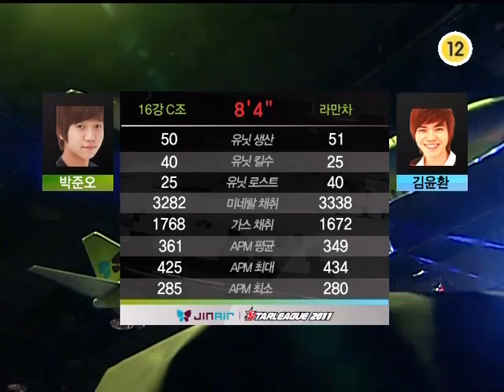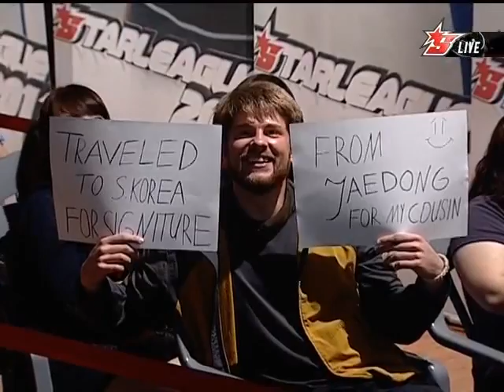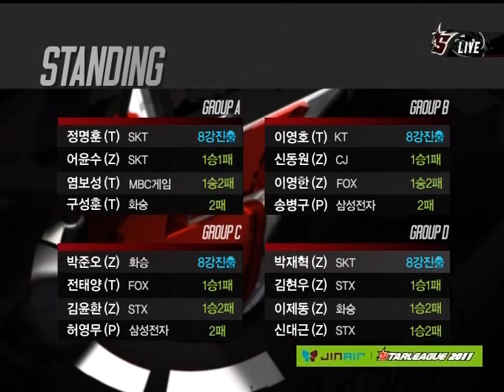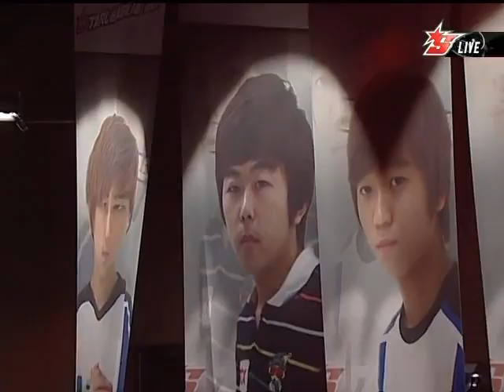Jin Air OSL Jaedong vs hyvaa 2011-07-27 @ Gladiator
Map: Gladiator

 vs

hyvaa (Zerg)
- Name: 신대근 (Shin Dae Kun)
- Team: STX SouL

League: 2011 Jin Air OnGameNet Starleague

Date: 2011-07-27